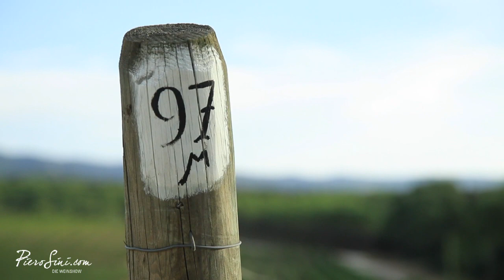Masseto with Axel Heinz #034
VIDEO 034. MASSETO 2009 BARREL TASTING

Bolgheri, a picturesque town in the Italian province of Livorno, is home to one of the best wineries in the country: Tenuta dell’Ornellaia. Bolgheri is more precisely a hamlet of the small town of Castagneto Carducci, located in the heart of the nature reserve Oasi di Bolgheri, which is bordered by beautiful sandy beaches, cypresses and dense pine forests. The vineyards of the Tenuta dell’Ornellaia, founded in 1981, cover around 62 hectares. Marchese Lodovico Antinori founded the winery in 1981 by planting the first vines and opening a winery, which was put into operation in 1985. After the founding, it took only seven years until the winery was able to introduce the first vintage, which conquered the market in 1988. The flagship wine of Tenuta dell’Ornellaia is the Merlot based  MASSETO. Meanwhile, this wine has gained a veritable cult status and is often compared with Petrus from the Pomerol.
In this video I´m talking with Axel Heinz, the chief winemaker of Ornellaia, and we´re tasting Masseto vintage 2009 from the barrel. What a pleasure.

FEATURED WINE ---

MASSETO

Country: Italy
Wine region: Tuscany
Cru: Masseto
Vintage: 2009
Classification: I.G.T. Toscana
Variety: Merlot

In comparison with the barrel tasting from 2011, this Masseto is more reductive. But that, what is recognizable indicates its great potential. Only a few wines can offer this partisan style of releasing in minute cycle a bunch of amazing aromas like ripe and dark plums, cherries, cassis and some irresistible shades of macchia á la rosemary and thyme. Eucalyptus and a fine-tuned roasting aroma. Soft and juicy on the palate with ripe fruit impressions. Extremely vibrant and balanced acidity with tight tannins. Explosive and peppered finish. Grande! Drink from 2022 through 2040+ (August 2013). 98 PS

Masseto is a single vineyard (7 ha) wine and one of the most sought after Italian red wines. Dark purplered-hued colored and exhibits incredible aromas of dark fruit like plums, cassis, cherries, spices, and minerals. Explosive with a marvellous expression. Soft and juicy. The acidity is absolutely focused and vibrant. Full-bodied with Maserati-like tannins. Dense to the core and shows elegance and finesse. The finish is spectacular and extremely complex. Best from 2022 through 2040+ (October 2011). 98 PS